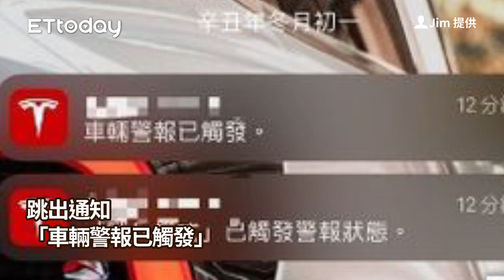聚餐收到哨兵警報！特斯拉男見新車這幕心碎...Ubike男童肇逃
Jim 提供